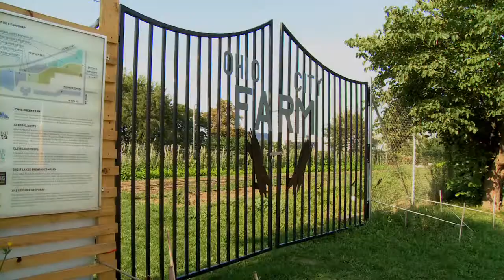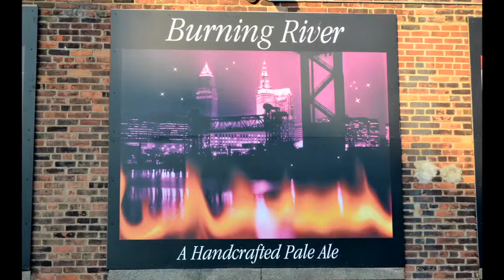Great Lakes Brewing Company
Great Lakes Brewing Company® is a principle-centered, environmentally respectful and socially conscious company committed to crafting fresh, flavorful, high-quality beer and food for the enjoyment of our customers. We aspire to maintain our status as the premier craft brewery in the Great Lakes region and are dedicated to uncompromising service, continuous improvement, and innovative consumer education.